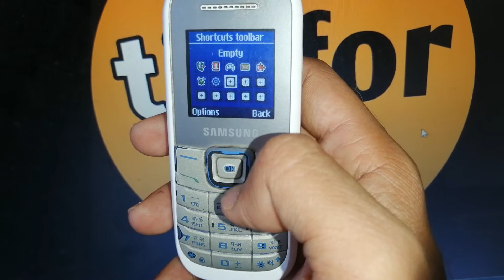how to deactivate shortcuts toolbar in samsung gte 1200y mobile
how to deactivate shortcuts toolbar in samsung gte 1200y
how to deactivate shortcuts toolbar in samsung gte 1200y phone
how to deactivate shortcuts toolbar in samsung gte 1200y in hindi
how to deactivate shortcuts toolbar in samsung gte 1200y in urdu
how to deactivate shortcuts toolbar in samsung gte 1200y mobile in hindi
how to deactivate shortcuts toolbar in samsung 1200y
how to deactivate shortcuts toolbar in samsung 1200y mobile
how to deactivate shortcuts toolbar in samsung 1200y phone
how to deactivate shortcuts toolbar in samsung 1200y in hindi
how to deactivate shortcuts toolbar in samsung 1200y in urdu
how to deactivate shortcuts toolbar in samsung 1200y mobile in hindi
how to deactivate shortcuts toolbar in samsung 1200
how to deactivate shortcuts toolbar in samsung 1200 mobile
how to deactivate shortcuts toolbar in samsung phone
how to deactivate shortcuts toolbar
tikfortok
samsung gt e1200y